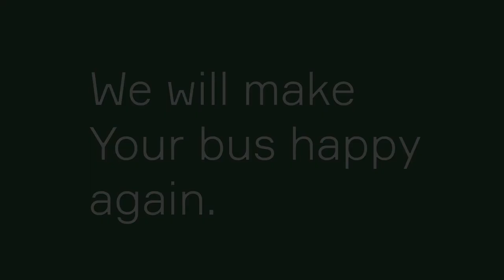Replacing seat covers - We will make Your bus happy again!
Passenger satisfaction mainly depends on two things — the condition of the bus on the outside, and the condition of the bus on the inside.

Changing the fabric is the easiest way to give the cabin a fresh look.
In Busland, we have a variety of fabrics in stock and it is always possible to order fabric according to your taste.

We can also change the seat fabric at your site.

Don't miss the chance and find out today when we can make your bus happy again.